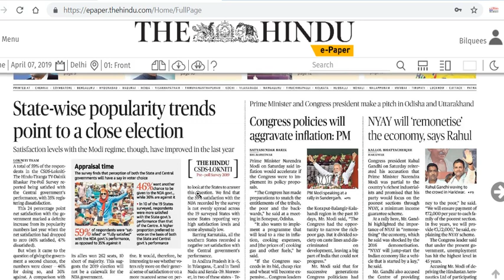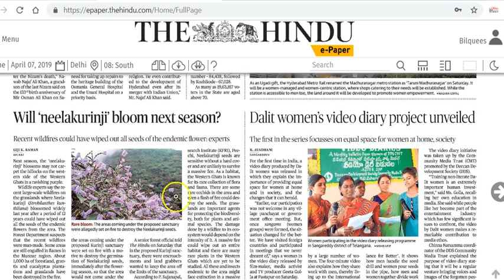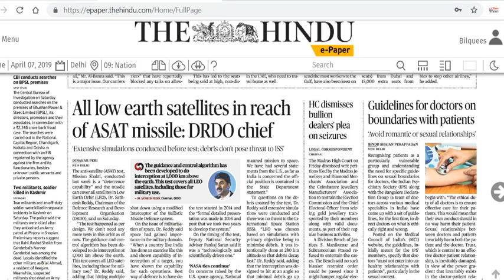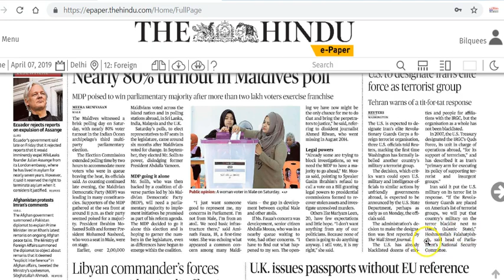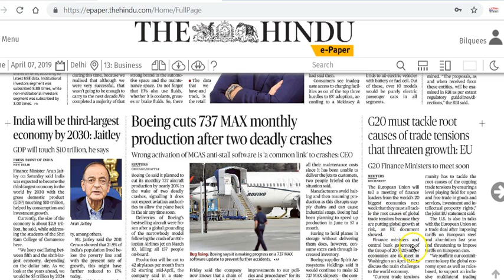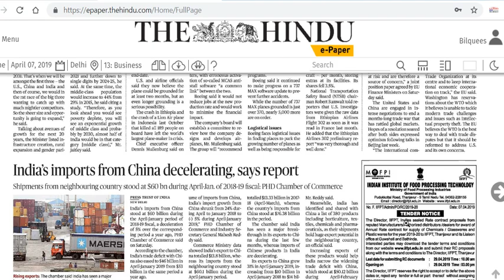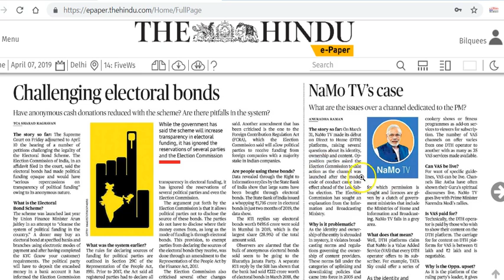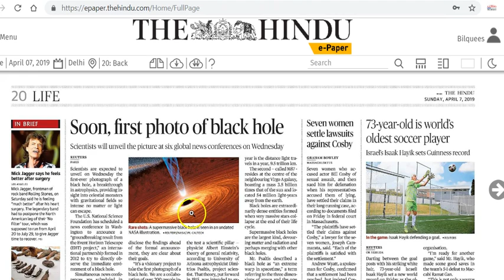IAS Daily Current Affairs | The Hindu Analysis by Mrs Bilquees Khatri (7 April 2019)